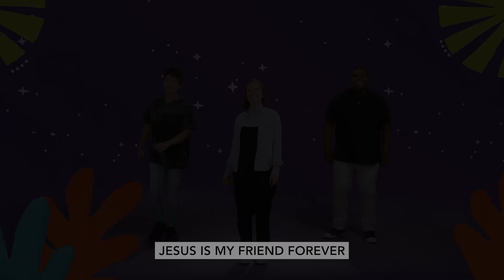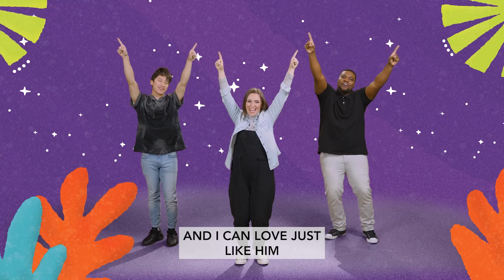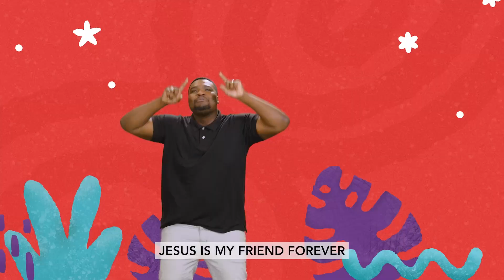July Week 1: Shepherds and Angels (Luke 2:8-20)